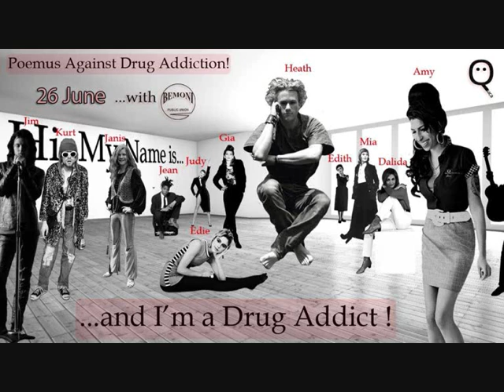ნარკოტიკი კლავს/Fresh Club/Radio imedi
გადაცემა "ფრეშ კლუბი", რადიო იმედი , ორშაბათი 13:15
თემა:  "პოემუსი"    26 ივნისს, ნარკომანიასთან ბრძოლის საერთაშრისო დღეს, წამლის ზე დოზირებით დაღუპულ მუსიკოსებს აცოცხლებს ;27-28 ივნისს კი შეზღუდული შესაძლებლობების,ლეიკემიით და სიმსივნით დაავადებული ბავშვების დასახმარებლად საქველმოქმედო საღამოებს გამართავს მოწვეულ უცხოელ და ქართველ არტისტებთან ერთად.
გადაცემის სტუმარი:  საერთაშორისო ფესტივალ "პოემუსის" სამხატვრო ხელმძღვანელი- ბექა ელბაქიძე
წამყვანი:ნინი ხუგაშვილი